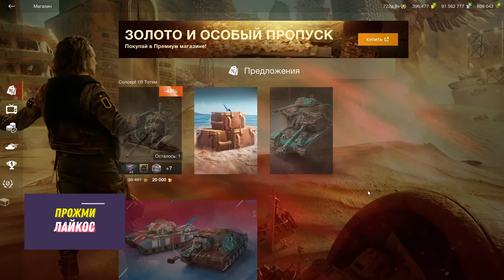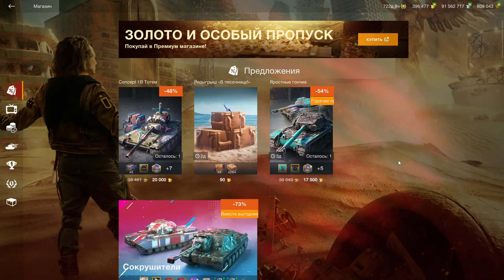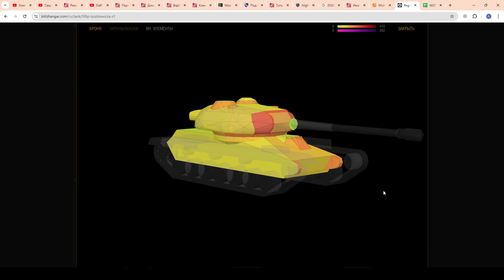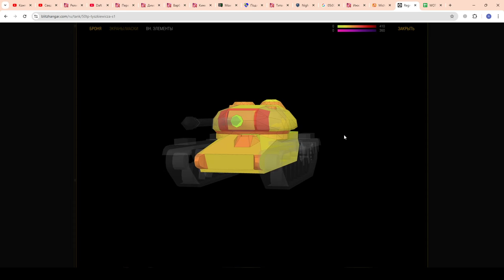💥ДЛЯ БОГАЧЕЙ!!!💥ПЕРВЫЙ РАЗ за Золото Regressor, Fixer и Magnate в WoT Blitz 2024 | WOT-GSN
ZyoZyaLand:
◈ Адрес (ПК): d34.gamely.pro:20281
◈ Телефон - Адрес: d34.gamely.pro | Порт: 20281

ПОДДЕРЖИ АВТОРА:
3. Отправить подарок (Евро сервер) в игре на Ник - "__GSN__"